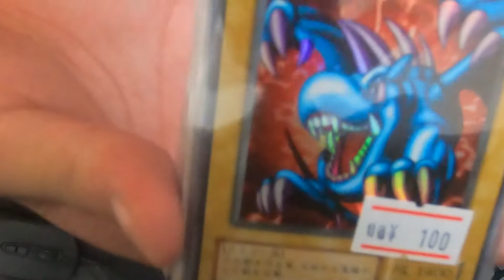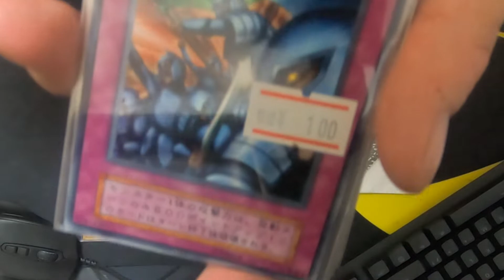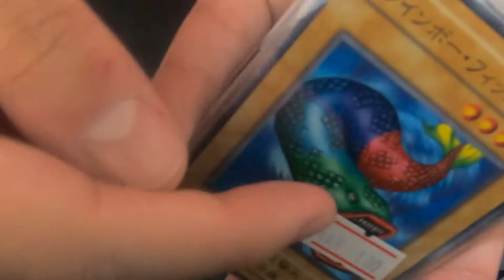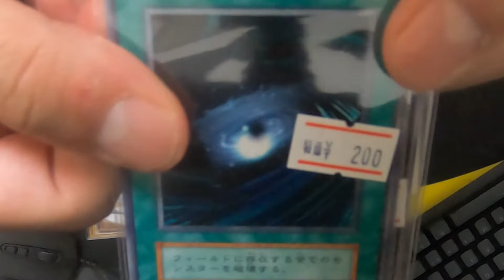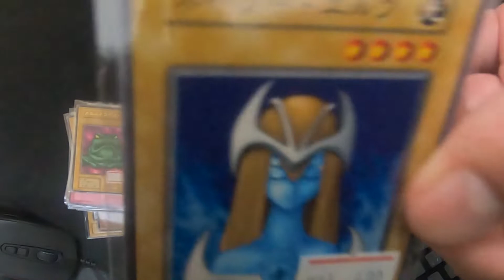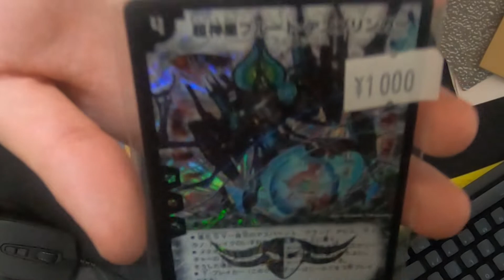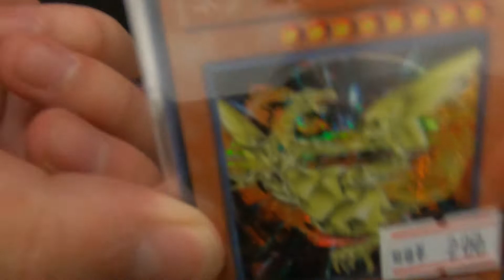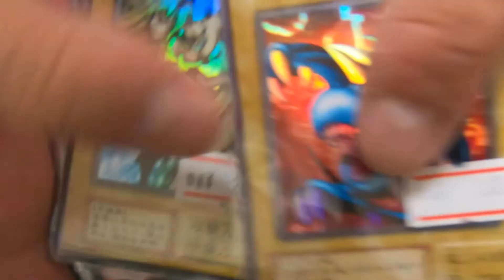【遊戯王ストレージ開封】おたちゅうさんの初期激安ストレージが神だった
ストレージで初期カードが安い時ほどテンションが爆上げされることはそうそう無い